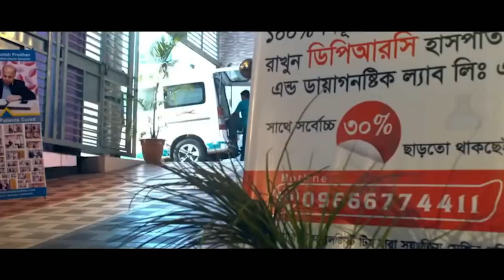PLID ‘র ব্যথা নিয়ে এসেছিলাম ৩ দিনেইআমি সুস্থ হয়ে গেছি | DPRC’র চিকিৎসা নিন সুস্থ হোন, ভালো থাকুন।